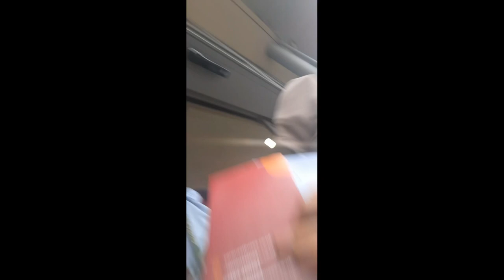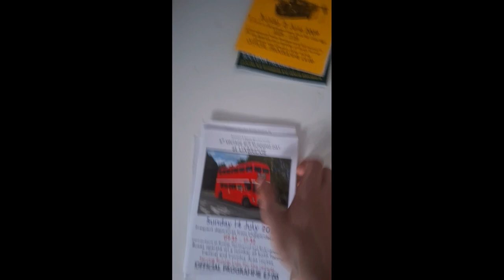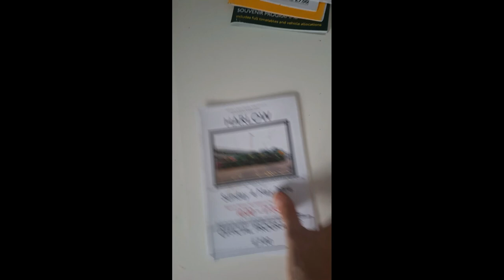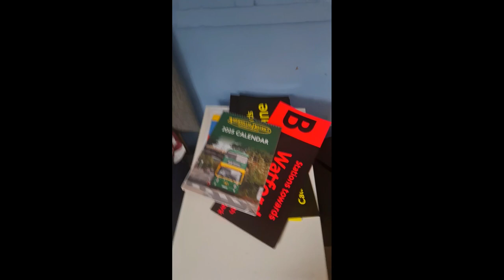Chesham Bus Running Day 2024